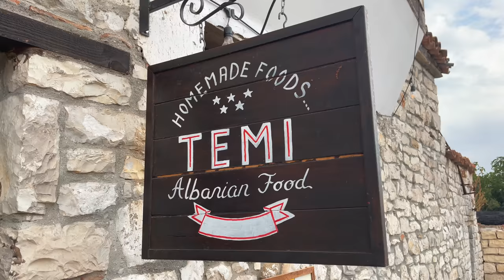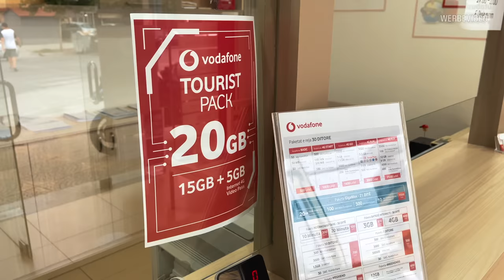Der höchste Berg meiner Balkan-Tour - Albanien mit dem Motorrad (Teil 13)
In dieser Ausgabe meiner Balkan-Serie lege ich einen kurzen Stopp an der Küste ein, bevor es für mich weiter in die historische Stadt Berat und auf einen der höchsten Berge Albaniens geht, dem Tomorr.

Die komplette Route meiner Balkan-Tour mit 30 Unterkunftsempfehlungen, 18 Pässen, 27 Foto-Stopps und ausgewählte Verpflegungsmöglichkeiten sowie mehr als 700 ausgearbeitete Kilometer im Gelände, von einfachem bis sehr anspruchsvollen Wegstrecken könnt ihr ab sofort herunterladen.

Kapitelmarker:
00:00 Intro
00:38 Fahrt an die Adriaküste - Auszeit am Meer
03:47 Unterwegs nach Berat
06:50 Historisches Berat
08:06 Hotel Rezidenca Desaret
08:46 Auf dem Weg zum Berg Tomorr
13:42 Angekommen am Gipfel des Tomorr
15:44 Offroad Etappe ins Tal
21:25 Erklärung GPX Download Balkantour
22:43 Outro & Vorschau
Meine Gepäcklösung (mit freundlicher Unterstützung von SW-MOTECH)
Meine Motorradbekleidung (mit freundlicher Unterstützung von KLIM Europe)
Meine Motorradreifen (mit freundlicher Unterstützung von METZELER)
Meine Smartphone- und GoPro Halterungen (mit freundlicher Unterstützung von KUGELFLEX)

Foto & Video

►DJI Pocket 2
►Rode VideoMicro
Action-Cam

►GoPro HERO9 Black
Drohne

►DJI Mavic 2 Zoom
Sonstiges

Camping & Outdoor

Mein Motorrad ist eine BMW R 1250 GS Adventure in der „Valle on Tour - Around the World“ Martin Edition